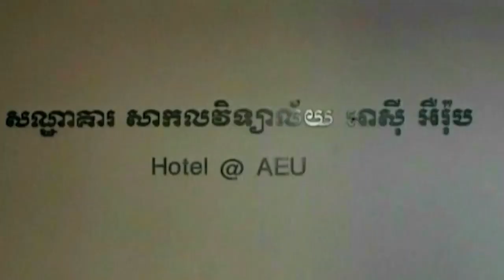មេដឹកនាំអាស៊ាន៖ សង្រ្គាមពាណិជ្ជកម្ម កំពុងដាក់សម្ពាធ និងគំរាមកំហែង...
មេដឹកនាំអាស៊ាន៖ សង្រ្គាមពាណិជ្ជកម្ម កំពុងដាក់សម្ពាធ និងគំរាមកំហែងដល់ស្ថិរភាពកំណើនសេដ្ឋកិច្ចប្រទេសកំពុងអភិវឌ្ឍន៍ (រាយការណ៍ព័ត៌មានដោយលោក អាន​ គុន្ធធារ៉ា ​, ទូរទស្សន៍ Fresh News)